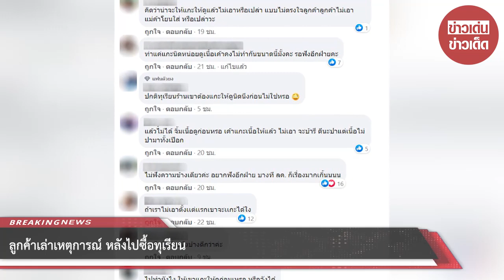ลูกค้าเล่าเหตุการณ์ หลังไปซื้อทุเรียน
ขอบคุณข้อมูล : สหายโพธิ์ดำ
ขอขอบคุณข้อมูลจาก: